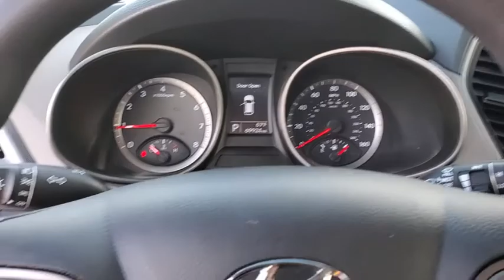2016 Hyundai Santa_Fe_Sport St. Petersburg, Tampa, Clearwater, Palm Harbor, Largo, FL GG342038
Used 2016 Hyundai Santa_Fe_Sport available in St. Petersburg, Florida at Crown Hyundai. Servicing the Tampa, Clearwater, Palm Harbor, Largo, FL area.
2016 Hyundai Santa_Fe_Sport 2.4 Base - Stock#: GG342038 - VIN#: 5XYZT3LBXGG342038

Crown Hyundai
5301 34th St. N.

Beautiful One Owner with Clean CarFax and includes our Crown Confidence Plan 100000 Mile Warranty. Completely serviced and ready for you to enjoy. Live Market Pricing means you always get the best deal at Crown Hyundai.Awards:* 2016 KBB.com 5-Year Cost to Own AwardsCROWN CONFIDENCE PLAN CERTIFIED GUARANTEE includes our exclusive 101 point safety inspection Carfax vehicle history report 100000 mile powertrain warranty for as long as you own your car and our exclusive peace of mind 7 day or 500 mile exchange policy. Our no hassle no games pricing policy means that you receive the lowest internet live market price on every vehicle every day only at Crown Hyundai. All prices plus sales tax tag and titling and dealer service fee of $799.95 which represents cost and profits to the selling dealer for items such as cleaning inspecting adjusting new vehicles and preparing documents related to the sale.